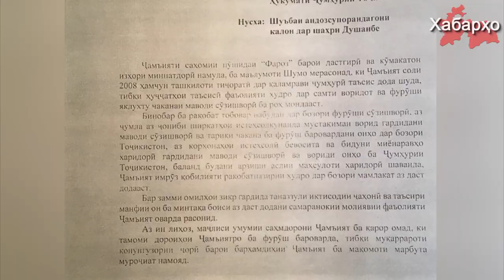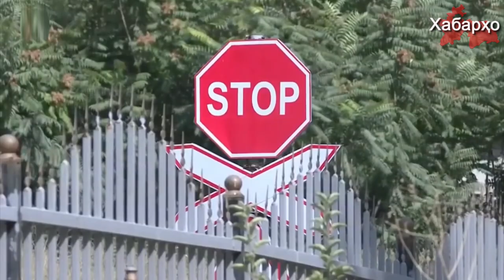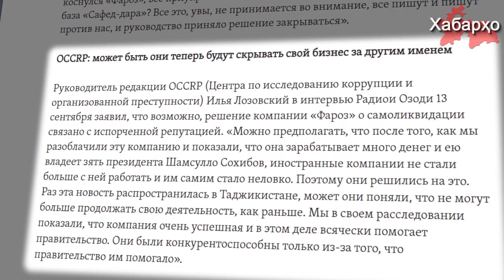ҶСШП Фароз дар хусуси муфлисшавии худ эълон намуд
Яке аз калонтарин ва бомуваффақияттарин ширкати Тоҷикистон оиди барҳамхӯрии худ эълон намуд. Тибқи иттилои баъзе расонаҳое, ки ба хадамоти матбуотии ҶСШП "Фароз" такя намудаанд, ширкати мазкур ба Кумитаи андози кишвар барои барҳамдиҳии худ ариза ирсол намудааст.

Пурра дидани ҳамаи хабарҳо дар як барномаи "Хабарҳои Тоҷикистон ва Осиёи Марказӣ 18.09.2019 (اخبار تاجیکستان) (HD)"